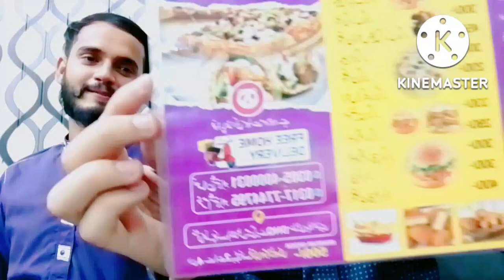I m coming going friendship with talk about enjoying and pizza want like sweet beautiful vlogs ❤️